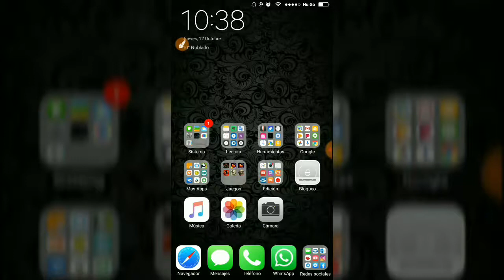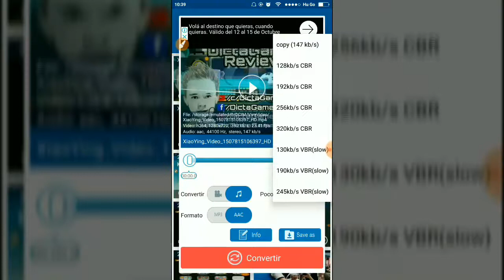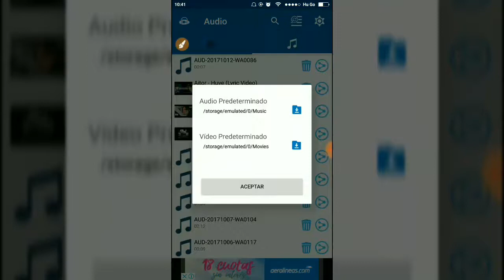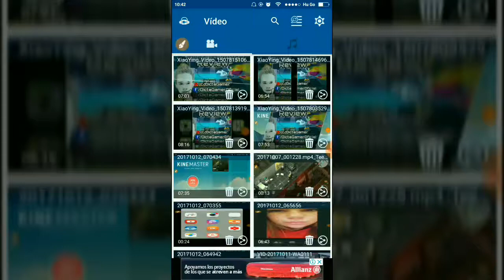MP3 Video Converter Review - Como Convertir Videos + Link De Descarga Gratis / DictaGamer Review